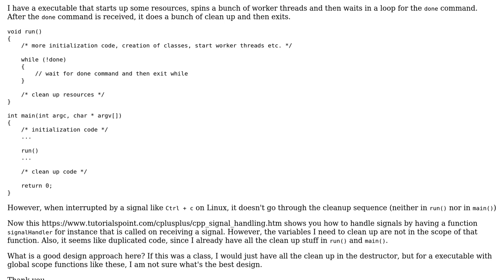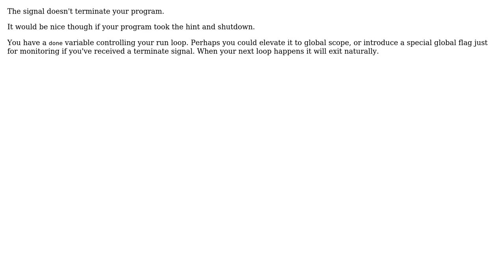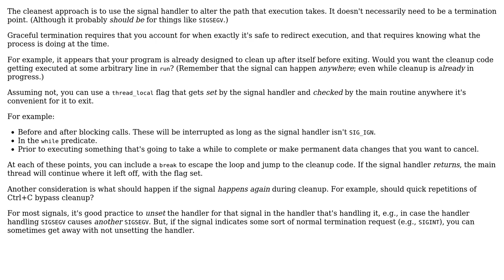Software Engineering: good design for signal handling in main executable (2 Solutions!!)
Software Engineering: good design for signal handling in main executable

With thanks & praise to God, and with thanks to the many people who have made this project possible! | Content (except music & images) licensed under CC BY-SA | Music | Images & others | With thanks to user simplename user Kevin P. Barry user Kain0_0 and the Stack Exchange Network Trademarks are property of their respective owners. You are responsible for your own actions.